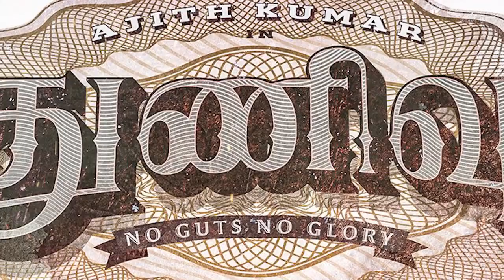THUNIVU AK ON THE 🔥🔥🔥🔥🎥